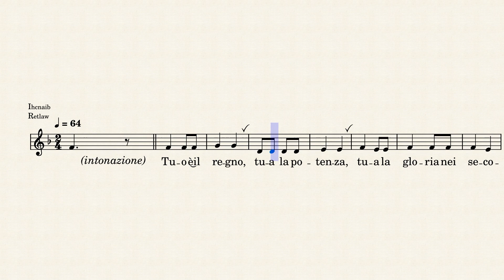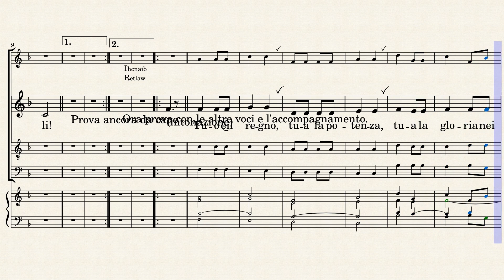Embolismo - "Tuo è il regno" - Tutorial per voce di CONTRALTO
Embolismo - "Tuo è il regno" -
Tutorial per voce di CONTRALTO